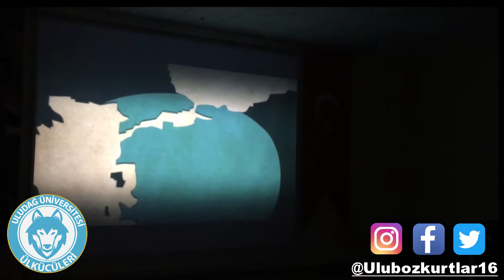Uludağ üniversitesi yurt teşkilatımızın düzenlemiş olduğu program.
Uludağ üniversitesi yurt teşkilatımızın kaybolmayacak değerimiz Türkçe" adlı programı.